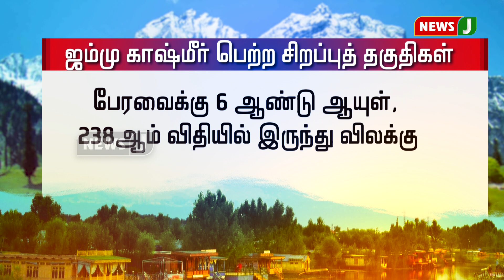ஜம்மு காஷ்மீருக்கு சிறப்பு அந்தஸ்து வழங்கப்பட்ட வரலாறு குறித்த சிறப்பு தொகுப்பு || Kashmir